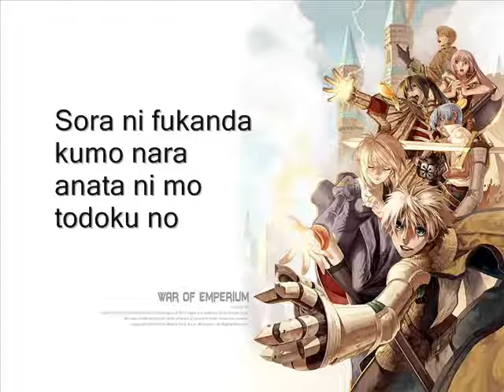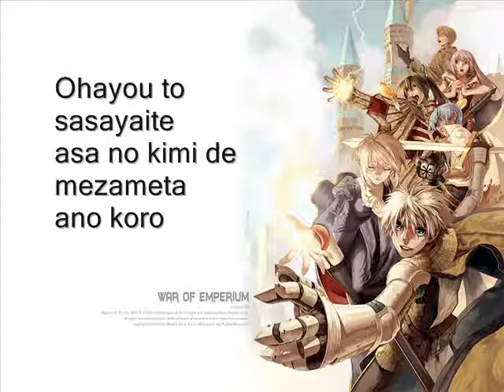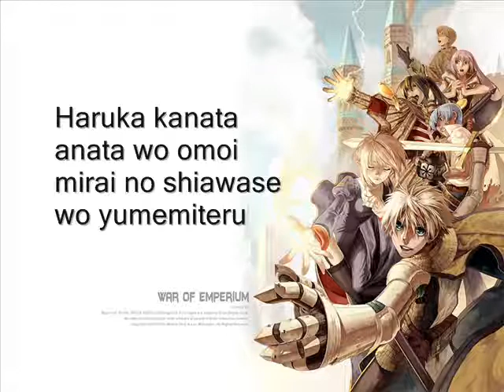Love Forever - Intrumental Version - RO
Aqui les dejo la versión intrumental de "Love Forever", espero les sirva para quienes la estuvieron buscando como yo =P Incluye lyrics en japones =P